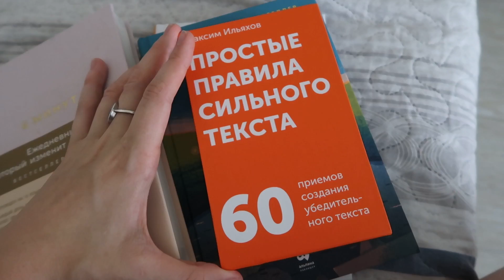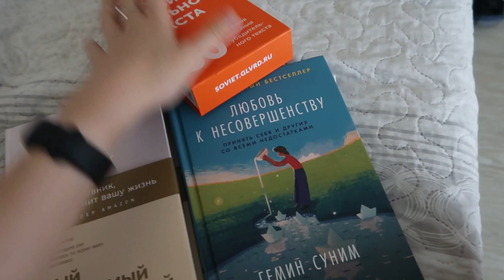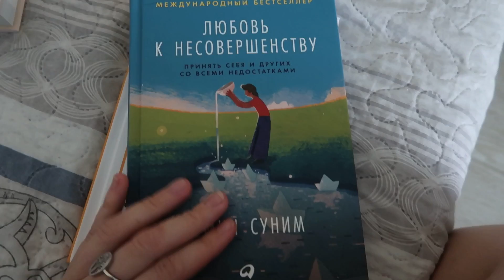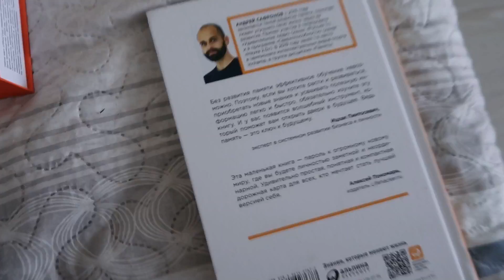Неделя влогов | День 1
Привет!
Это первое видео в серии Неделя влогов. Я всю неделю снимала для вас влоги каждый день и хочу с вами поделиться :) посмотри на обычную жизнь студента медика моими глазами))